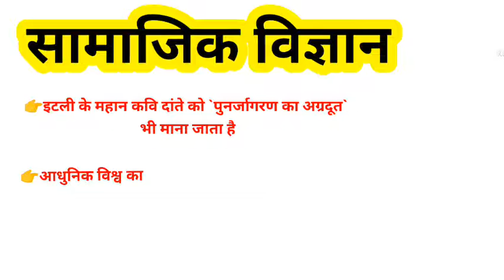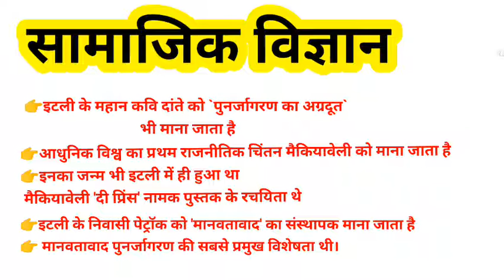@upboard#socialscience//पुनर्जागरण-kya kab kahan kaise/Vishva itihaas/world history &UPboardexam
UP board exam preparation
यूपी बोर्ड एग्जाम सामाजिक विज्ञान पुनर्जागरण
सामाजिक विज्ञान के अंतर्गत हम लोग छोटे-छोटे पाठ में करके सभी टॉपिक का अध्ययन करेंगे
यह पुनर्जागरण से संबंधित है जो बहुत ही छोटी वीडियो में आपको बता दिया गया है ताकि आप आसानी से याद कर पाए और अपने परीक्षा में अच्छे से राइटिंग करें।